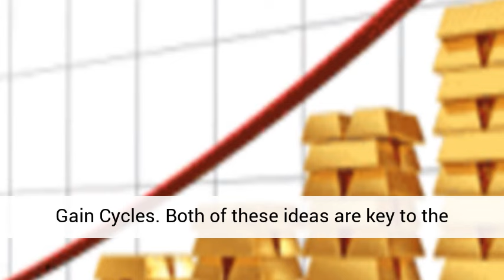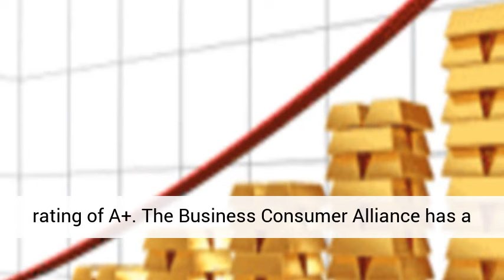GoldSilver.com Review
The gold and silver industry is huge and there are a lot of big companies.  With so many options it can be hard and even confusing to make a decision when it comes to purchasing gold. That is why we have created this series, to help make the gold buying process easier.  Each video in this series contains a different gold IRA company review. Today’s video focuses on GoldSilver.com.

With a name like GoldSilver.com the company might not be inspiring that much trust but don’t let the name fool you. GoldSilver.com is a fairly big gold IRA company. The company’s website says that they have a big focus on creating a trading network that is fair and easy. GoldSilver.com offers a wide variety of precious metals in different forms to help your investments grow. You can also find safes and emergency preparedness products on their website to help you keep your investment secure.

If you think that is part of a company’s job to educate their investors, GoldSilver.com works towards that goal. They provide a knowledge center that is full of various resources that help both first time and experienced gold buyers on their path to financial security.

The website has a big focus on Wealth Cycles/Personal Gain Cycles. These ideas tie into the operation of the company. While these may be the beliefs of the company, they don’t have to be yours in order to buy from them. If you do want to learn more GoldSilver.com has setup a separate website to explain the principles.

With two complaints on file with the Better Business Bureau, GoldSilver.com still maintains a perfect score of A+. This is probably due to successful resolution of the complaints. The Business Consumer Alliance also lists GoldSilver.com with a perfect score of AAA, with 6 complaints. TrustLink has the company listed as five-stars but only three reviews went into that rating.

Investing is a big step for many people so if you want to continue learning before taking your steps to a secure future we understand. to get your free gold investment kit and to learn more about the various gold IRA companies out there.